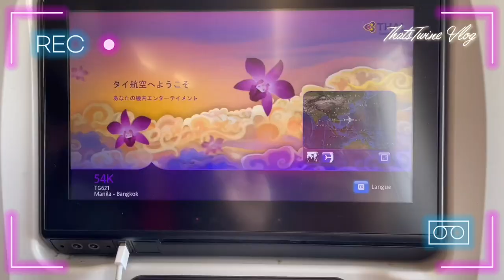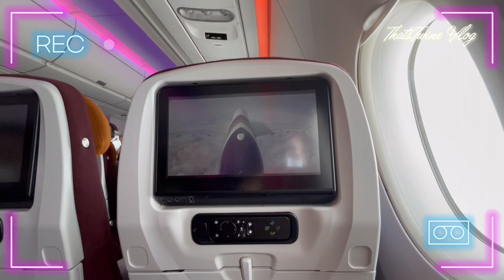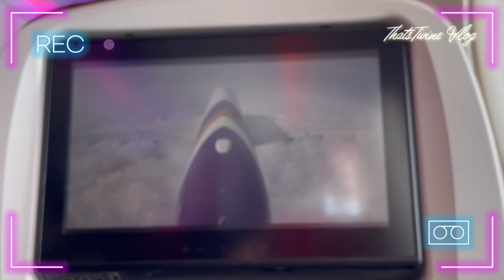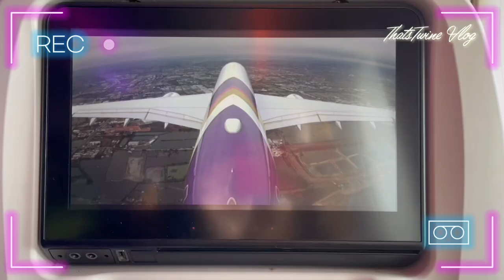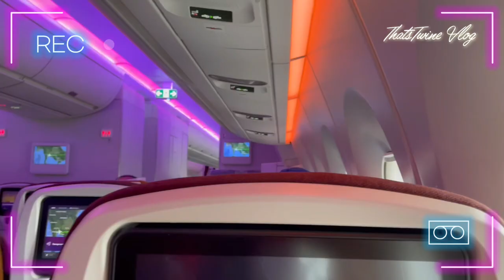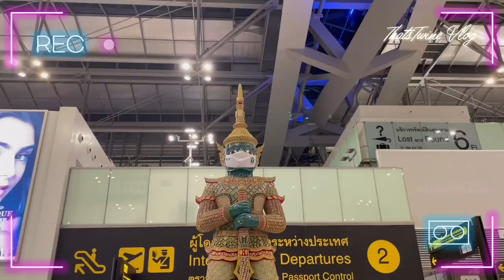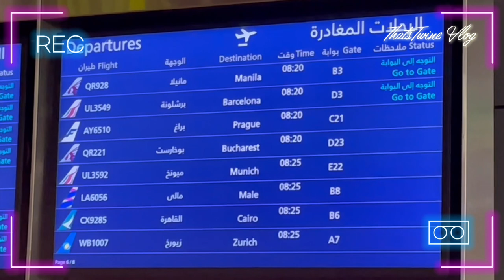Travel Vlog : Trip to Bangkok 🇹🇭 with Thai Airways 🛫🛩 💜